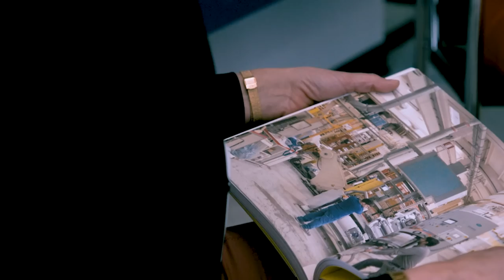Fedrigoni’s journey for Circular Transformation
In Fedrigoni Group, sustainability means making progress every day. Their mission is to elevate the brands and creativity of designers, converters, and printers in a sustainable way, sharing progress transparently and promoting circularity and partnership with the entire ecosystem. With a score of 88/100, the Group was awarded the Platinum Medal by the international ESG rating agency Ecovadis, entering in the top 1% of companies in the same industry worldwide for ESG performance. A result that rises to 100/100 in specific activities related to the reduction of environmental impact: -1.5% CO2 emissions against a 5% increase in production; 97% clean water returned to the environment (more than the target set for 2030); 89% industrial process waste recovered and not sent to landfill (from 84% at the end of 2021), and suppliers selected according to ESG criteria have risen to 88% (from 81% at the end of 2021).

Fedrigoni works to support customers in fostering their transition towards an increasingly circular and responsible business. From the research of more sustainable materials to the reuse of waste from customers' production processes; from the development of products to help brands in their plastic-to-paper transition, to designing mono-material solutions. They have drawn up an action plan to involve the entire supply chain and ensure maximum transparency in the procurement process, using only certified suppliers in line with their production methodology.